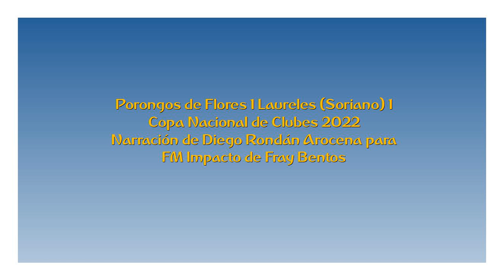Gol de Sebastián Rosano a Porongos de Flores (por Diego Rondán Arocena)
El gol que empató el partido, por Diego Rondán Arocena y Darío Amarillo para FM Impacto de Fray Bentos.